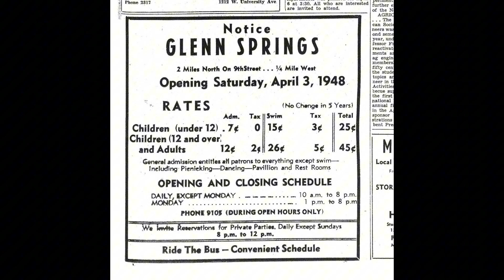The lost pools of Glen Springs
How come nobody today has heard of Gainesville's Glen Springs? These spring-fed pools were designed by a famous architect and used to be the most popular public swimming pool in town.